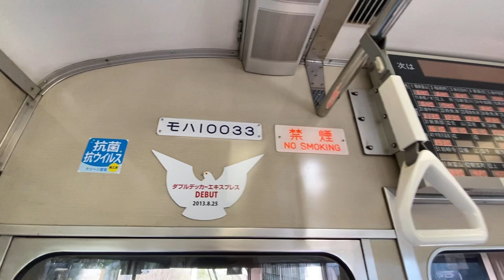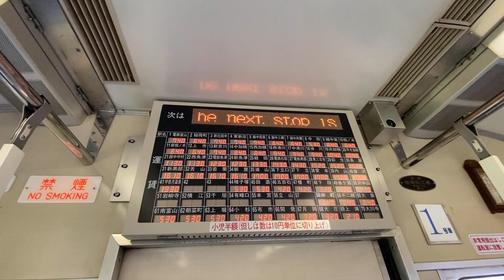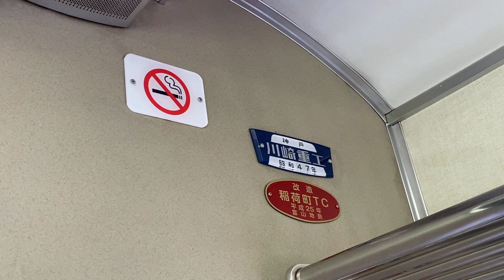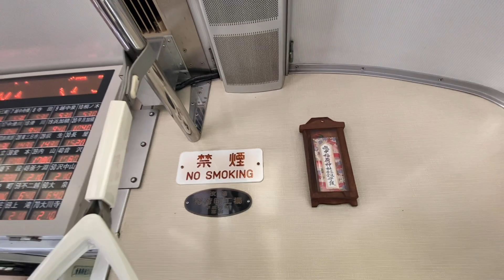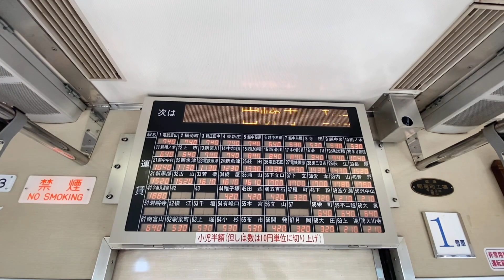富山地方鉄道 ダブルデッカーエキスプレス 外観・車内歩き撮り